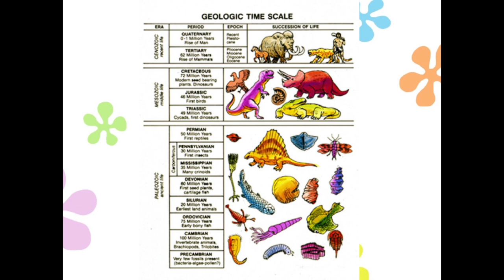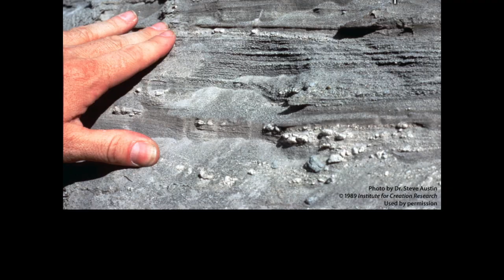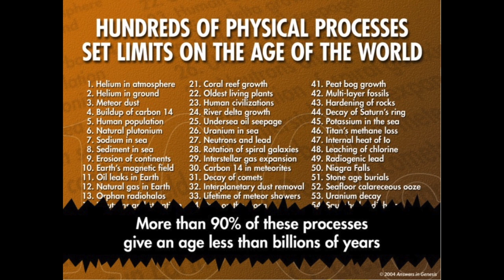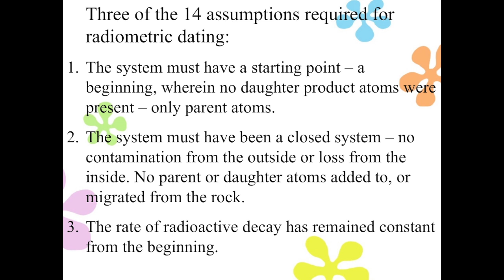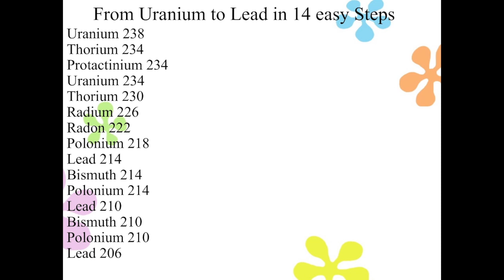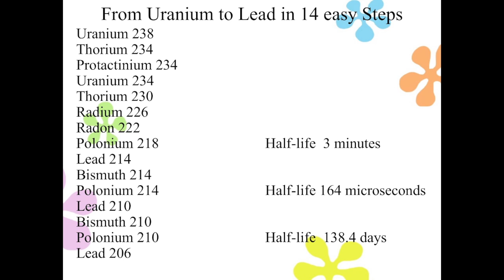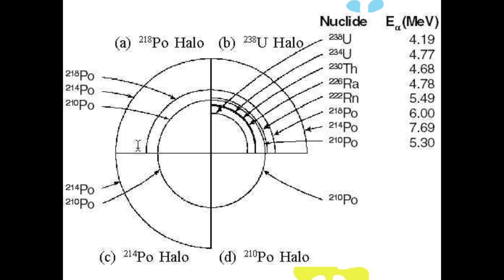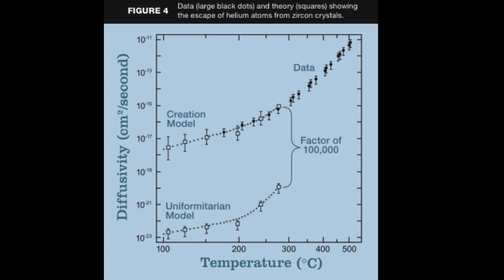The (Carbon) Dating Game